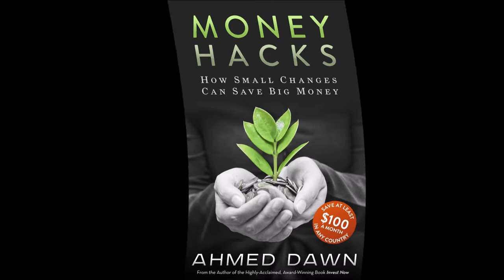World's Largest, 6 Storey Tall Giant Duck Lands in Toronto, Canada by Ahmed Dawn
To celebrate Canada's 150th birthday, the world's largest, 6-storey tall rubber duck arrives in Toronto, Canada. This 13 tonnes duck travels around the world and will stay in Canada for 2 months. Crowds are flocking to meet the duck family on the Canada Day long weekend. Location: downtown, Toronto's Harbourfront Waterfront area. Also, Rogers Centre, a multi-purpose stadium and The CN Tower, and Toronto Fire Services - Water Rescue Team are in this video. Video: Ahmed Dawn.